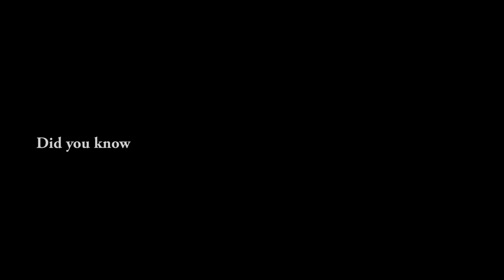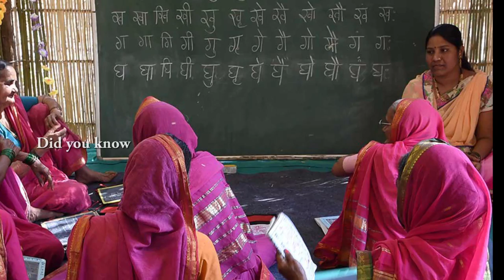ఇది .. బామ్మల బడి !